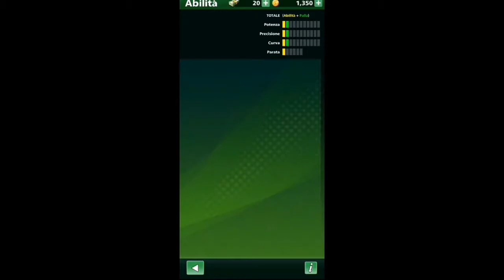Calci di rigori su Football Strike